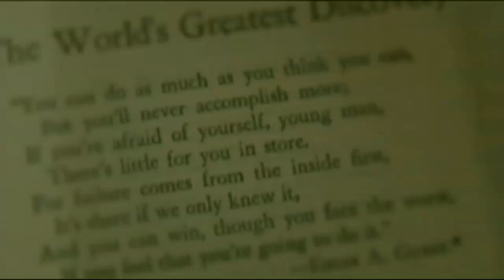The Secret Trailer: European Portuguese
Official trailer for the The Secret film in European Portuguese.